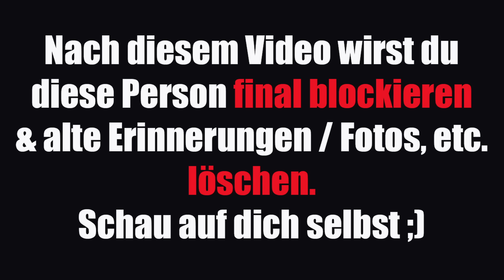Wenn der Narzisst merkt, dass du für immer verloren bist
Wenn der Narzisst gemerkt hat, dass er dich verloren hat & das für immer.
Was denkt er? - Was tut er? - Denker überhaupt?
Das will ich dir in dem heutigen Video erklären. Klar kann er dich vermissen und klar kann er auch daran zerbrechen. Aber du und sein Umfeld wird das niemals merken.
Die Maske hält Bombenfest. - Ab heute lässt du den Narzisst in seinem eigenen Nebel, denn du bist jetzt stärker und weißt deinen Wert

Wenn du Teil meiner Reise sein willst, unterstütze diesen Kanal in Form eines Abos, Like oder Kommentar.
Freue mich besonders über meine 20 Mitglieder aktuell. Ihr seit Klasse.